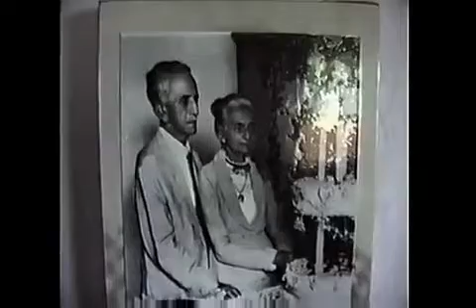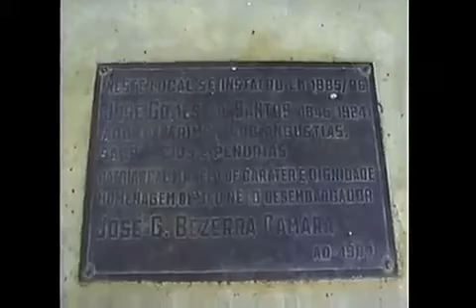7 de agosto de 2021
Saudades da Fazenda Caiçara dos Gomes  - Criação de Marcos Cordeiro. Presenças de José Gomes Câmara, Assunção Câmara, Maria do Carmo Gomes Raphael, Fátima Cordeiro Braz e Donatila Câmara